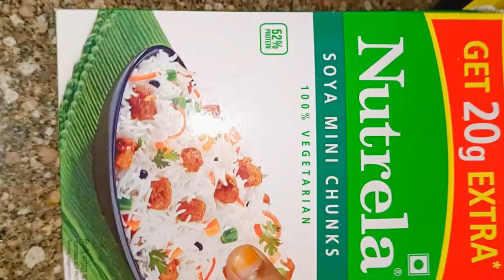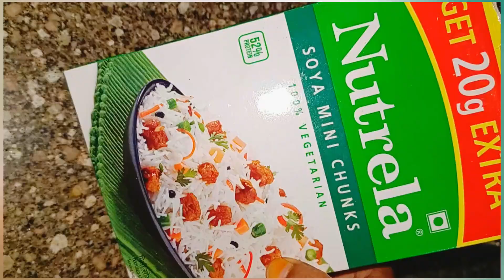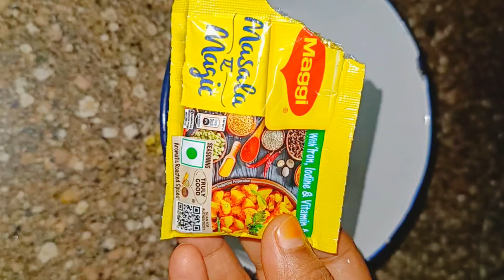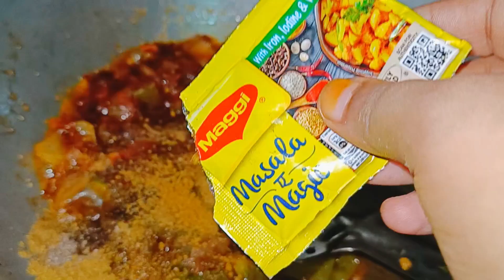soya chilli easy recipe enriched with protein and iron. ईजी सोए रेसिपी प्रोटीन और आयरन युक्त।